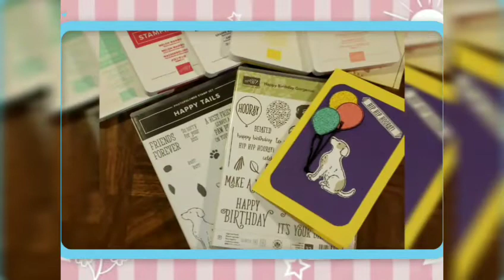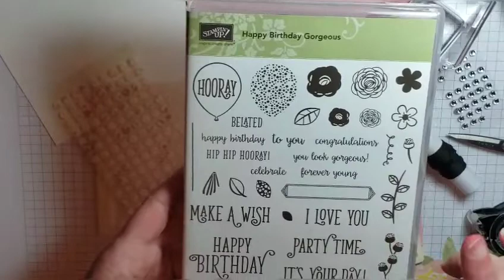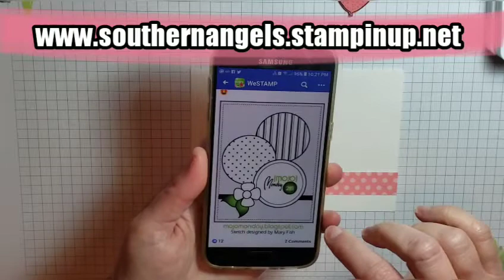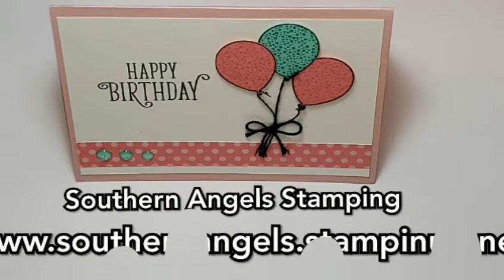Making A Birthday Card Using "HAPPY BIRTHDAY GORGEOUS" Stamp Set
Still have not changed My Pinterest yet...